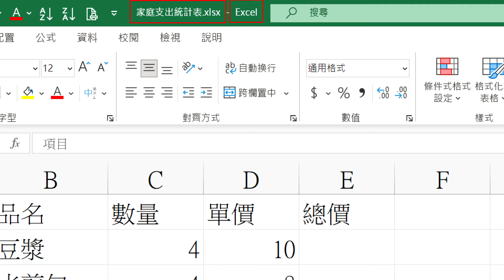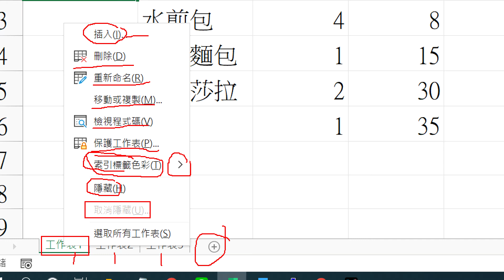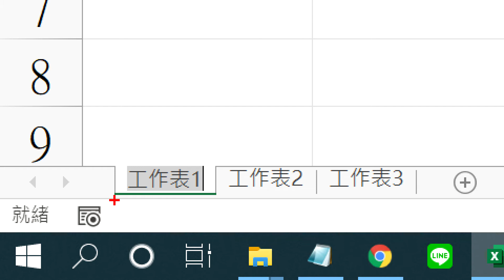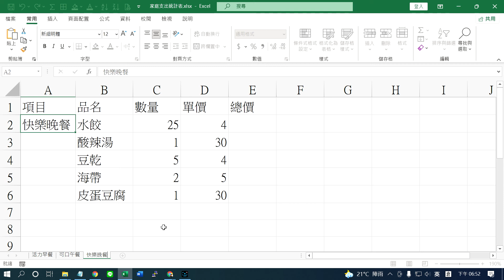Excel2021 E01更改工作表名稱